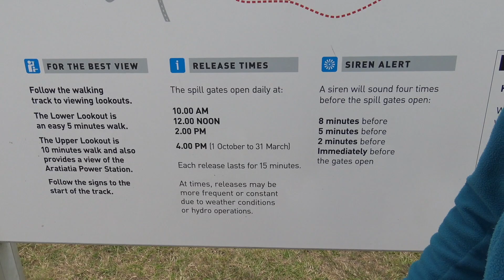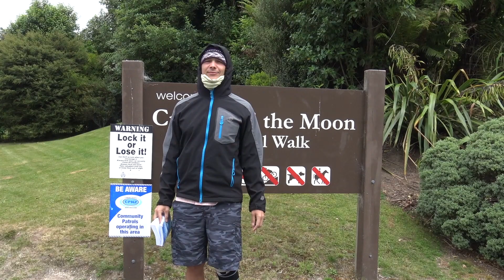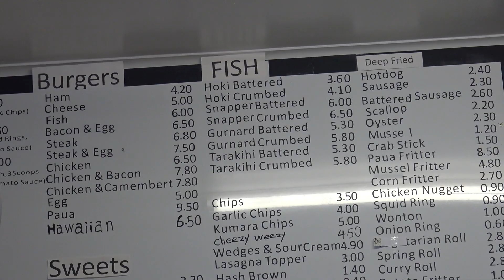TAUPO NEW ZEALAND hd ONE DAY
andiamo andiamo a raccogliere il grano !!!
Scherzo ! Vi porto alla scoperta di questa bella cittadina al nord della New Zeland.
Piccola ma caratteristica e attorno ad un grossisimo lago.
E' vicino a numerose fonti geotermali che vengono ultilizzate per vari scopi.
comunque non vi scrivo troppo sennò poi non guardate piu il video !! ahahha